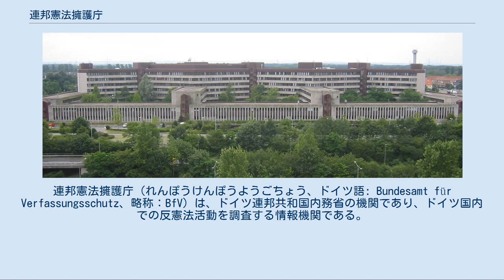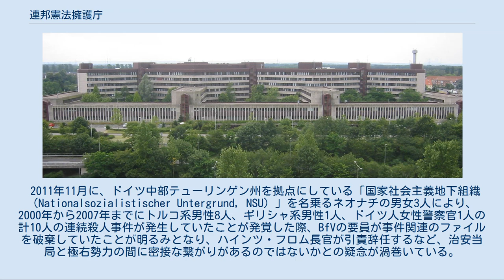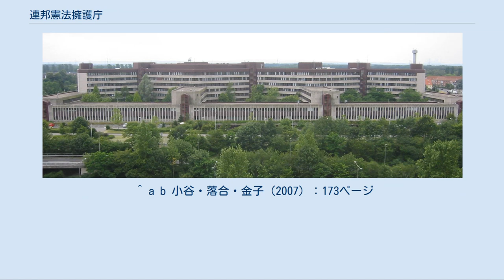連邦憲法擁護庁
ドイツの諜報・情報機関
連邦憲法擁護庁（れんぽうけんぽうようごちょう、ドイツ語: Bundesamt für Verfassungsschutz、略称：BfV）は、ドイツ連邦共和国内務省の機関であり、ドイツ国内での反憲法活動を調査する情報機関である。
警察のような逮捕権・捜査権は保有していない。
 ケルンの連邦憲法擁護庁本部 憲法擁護庁は旧西ドイツにおいて1950年に共産主義者による反憲法的活動の監視を主目的に設立された。
初代長官はオットー・ヨーン。
機関員は2488人、予算は年間2億700万ユーロ（2013年現在） 国内における反民主的団体、共産主義団体、軍国主義団体、ネオナチ、テロリストなどの監視に当たるために設立された組織である。
東西ドイツの分断時代は東ドイツの情報機関であるシュタージの工作活動の監視や防諜（カウンター・インテリジェンス）任務も担当していたため情報機関としての色彩も強い。
現在はイスラーム過激派やネオナチへの対処などが主な課題となっている。
 ドイツではかつてヴァイマル憲法という民主的な憲法を持ちながら、ナチスが全権委任法制定という民主的手続きを経て合法的に独裁政権を樹立するのを許してしまったことへの反省から、国民に憲法（ドイツ連邦共和国基本法）への忠誠を求め、自由主義・民主主義を否定する団体の存在を許さないという「戦う民主主義」を原則とした。
この憲法秩序を守るために「戦う」組織として、連邦憲法擁護庁は1950年に設立された。
 BfVの歴史は波乱に富んだものであった。
最初の問題は初代長官のオットー・ヨーンとゲーレン機関の長官ラインハルト・ゲーレンとの確執であった。
かつてイギリスに亡命し、エーリッヒ・フォン・マンシュタイン元帥を処刑するかどうかの議論でイギリス当局に協力したヨーンをゲーレンは信用しておらず、首相コンラート・アデナウアーの信任も得る事ができなかった。
これに対し、ゲーレン機関は対内情報活動を行うことで首相からの信任を増していった。
 その後もBfVには様々な問題が降りかかる。
1953年には東ドイツによって起こされたヴルカーン問題に続き、1954年にはヨーン自身が東ドイツへ亡命するという事件が起きた。
1963年には元ゲシュタポ要員による盗聴が明るみに出て問題となった。
しかしこれを機に収集の方法や人員の再検討が行われたほか、ドイツ連邦政府はこれらの事件を巧みに利用して1968年の基本法第10条の免除規定（情報機関の活動に関して規定した条文）の制定につなげた。
緊急事態法やインテリジェンス関連の法律が制定された1968年からは「憲法擁護報告」を発行することで透明性をアピールした。
また、ナチスに協力していた過去のある者は追放された。
 1972年以降は外国人過激派、極左過激派対策も任務に加わった。
当時、過激派のセクトは細分化し、過激化する、衣替えを行う、活発な理論闘争を行うなどこれまでにはない変化が起こっており従来の捜査では対応するのが難しくなっていたが、これに対してBfVは学問的素養をもった専門担当官を養成することで対応した。
冷戦後は不要論も噴出したものの、ネオナチやイスラーム過激派への対策やIT対策を進め、さらに透明性を高める事で、その存在意義を再確認されて現在に至っている。
 2011年11月に、ドイツ中部テューリンゲン州を拠点にしている「国家社会主義地下組織（Nationalsozialistischer Untergrund, NSU）」を名乗るネオナチの男女3人により、2000年から2007年までにトルコ系男性8人、ギリシャ系男性1人、ドイツ人女性警察官1人の計10人の連続殺人事件が発生していたことが発覚した際、BfVの要員が事件関連のファイルを破棄していたことが明るみとなり、ハインツ・フロム長官が引責辞任するなど、治安当局と極右勢力の間に密接な繋がりがあるのではないかとの疑念が渦巻いている。
 当初は管理、情報収集、評価の3局（Abteilung）体制でスタートしたが、冷戦中は8局体制に拡大された。
冷戦が終了すると6局体制に縮小されたものの、同時多発テロの改革を経て現在は7局体制となっている。
 編制は以下の通り。
^ a b c 小谷・落合・金子（2007）：190ページ ^ a b c 小谷・落合・金子（2007）：192ページ ^ “独ネオナチ裁判開廷、問われる極右と治安当局の闇の関係”. AFP. (2013年5月6日).